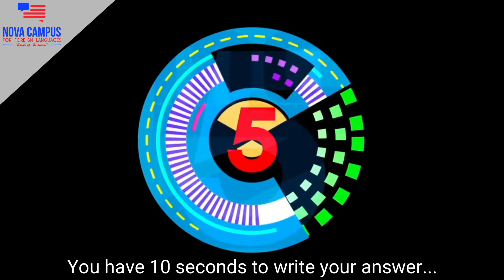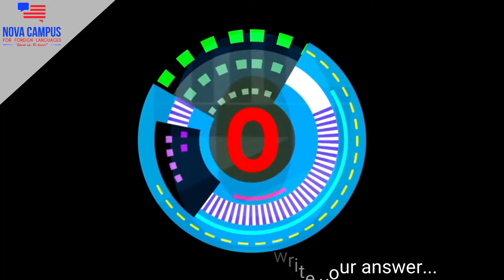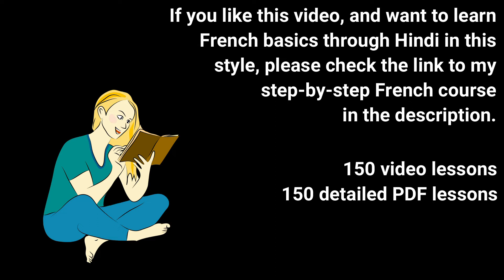TEST YOUR KNOWLEDGE ('IL Y A UN? IL Y A UNE? IL Y A DES?')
📚 👉 OFFER 1: DELF (A1 + A2 Combo)
🕒 Duration: 2.5 months
💰 Regular Fee: Rs 25,000

📚 👉 OFFER 2: DELF (A1 + A2 + B1 + B2 Combo) / TEF Canada
🕒 Duration: 8 months
💰 Regular Fee: Rs 80,000

⚡ Limited Offer: Only for the FIRST 100 enrollments!

TODAY'S LESSON SUMMARY:
This video is the 4th lesson in the 'IL Y A' series. In this lesson, we will test your knowledge in using 'il y a' ('there is/are') accurately. Please take the test (just 15 questions) and then check your answers with the answer key given below. And don't forget to tell me your scores through your comments.
ANSWER KEY:
1. Il y a un stylo dans ma poche.
2. Il y a un bébé dans le berceau.
3. Il y a des criminels.
4. Il y a des soldats.
5. Il y a une femme.
6. Il y a un frigo.
7. Il y a une photo sur la table.
8. Il y a un chaton sous le seau.
9. Il y a des ballons.
10. Il y a un examen aujourd'hui.
11. Il y a une église dans mon village.
12. Il y a un politicien.
13. Il y a des oignons.
14. Il y a des jeux.
15. Il y a des pantalons sur l'étagère.

If you enjoyed this lesson and understood the concept well, then you might also benefit greatly from my full-length step-by-step basic French video course whose link is:

• 150 वीडियो lessons,
• 150 विस्तृत PDF पाठ,
• 50 से अधिक quizzes और mini-tests,

Trial lessons देखने के लिए या  शुरुआती छूट पर खरीदने के लिए नीचे दिए गए लिंक पर click करें: